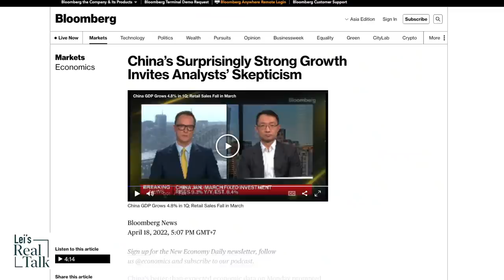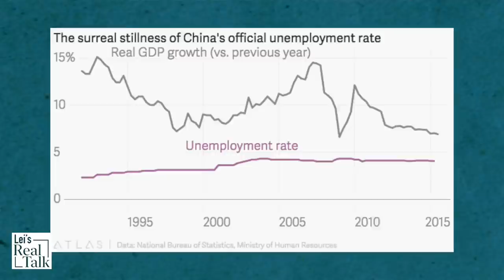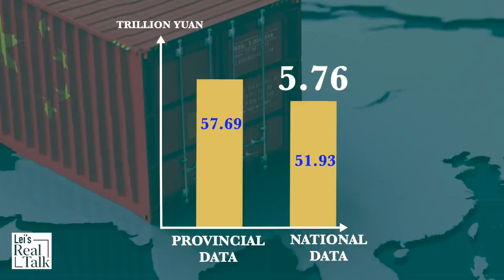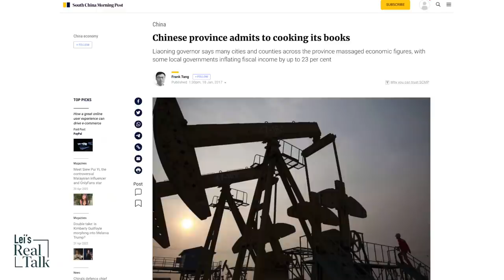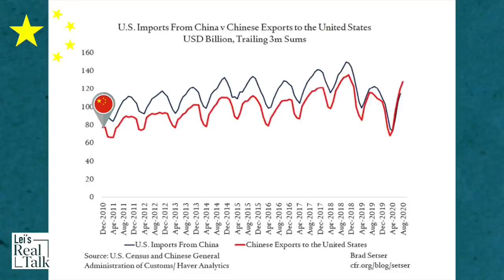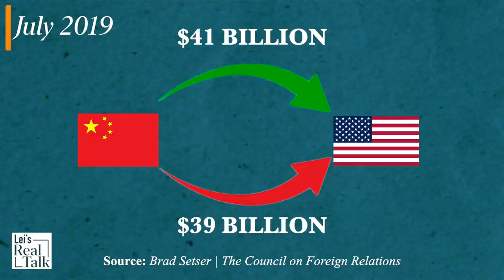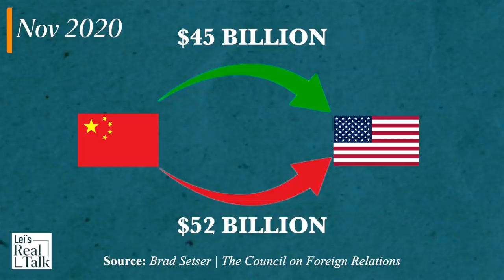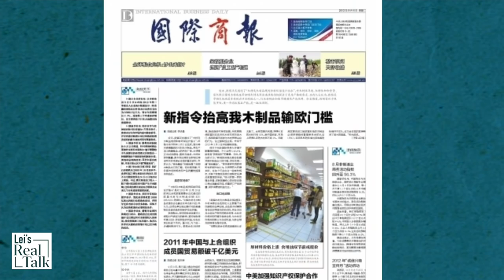The fake data of the Chinese economy: from GDP, import-export, to unemployment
How is the Chinese economy doing? China's Bureau of Statistics announced that China’s GDP grew 4.8 percent in Q1. This growth rate surprised many economists who don’t trust the Chinese economic data. Is it real GDP growth or fake data? Find out how fake China data helped the CCP fight the trade war with the U.S. and obtain capital.
References:
Chinese References: